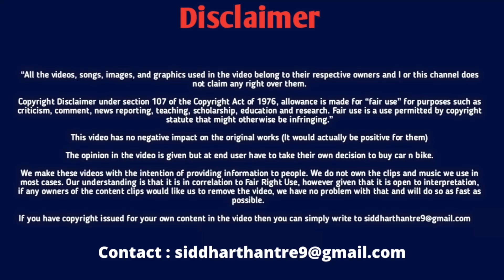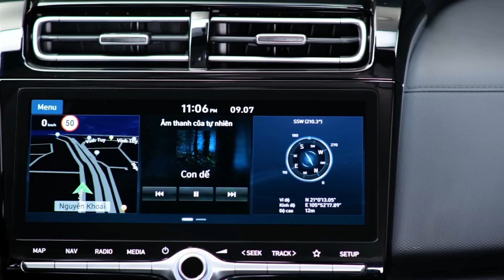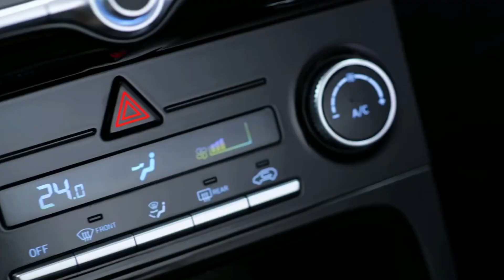हुंडई की ये SUV टाटा और महिंद्रा की करेगी बोलती बंद? Hyundai NEW SUV LAUNCH in INDIA